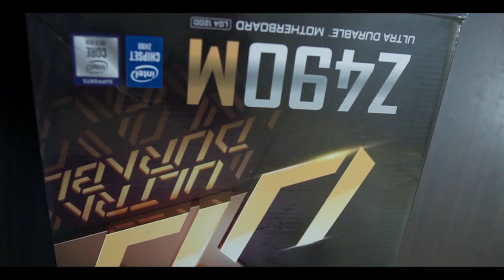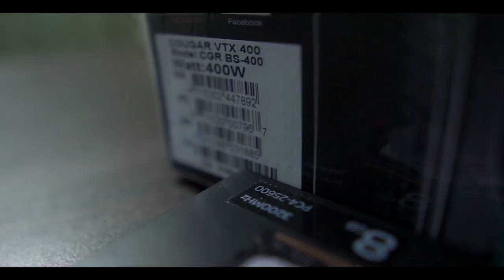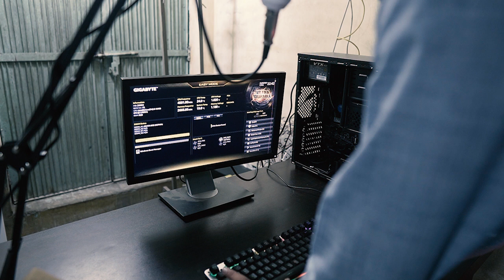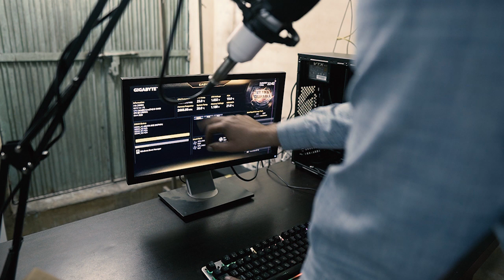PC Build Intel Core i5 10th 10400 With Gigabyte Z490UD | Film Editing School